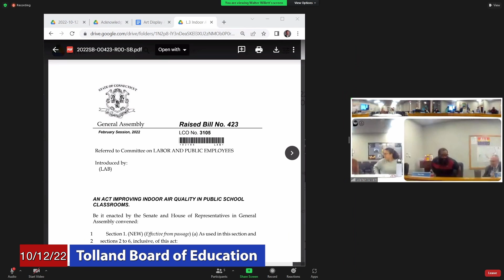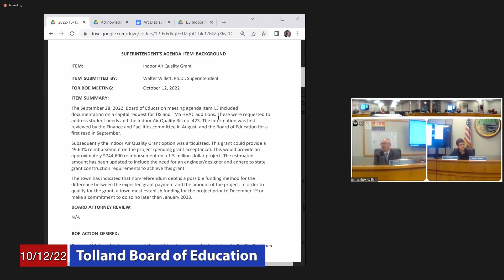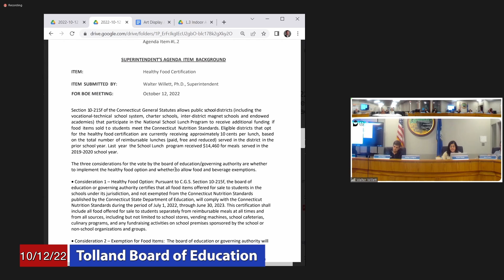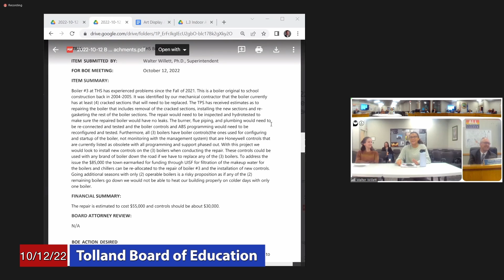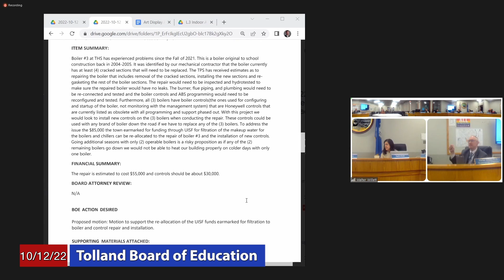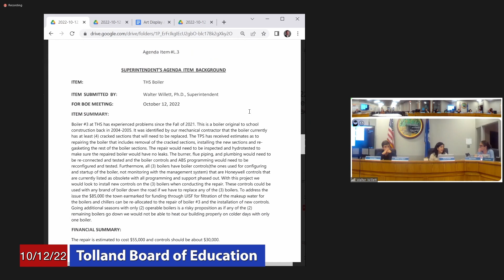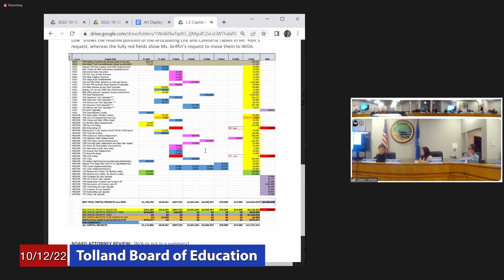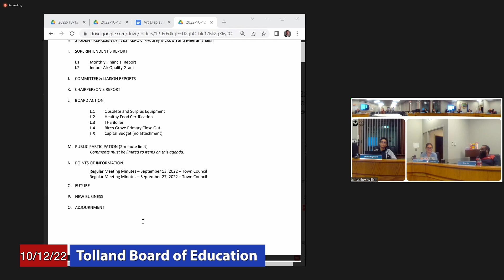Tolland Board of Education: October 12, 2022